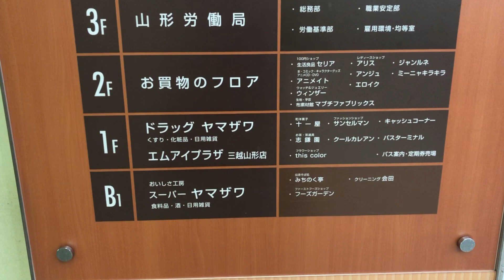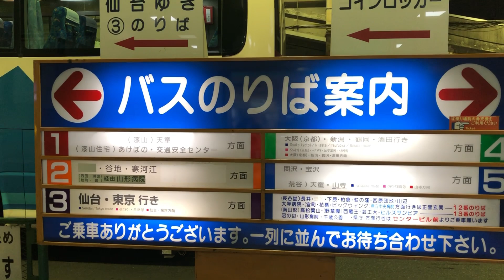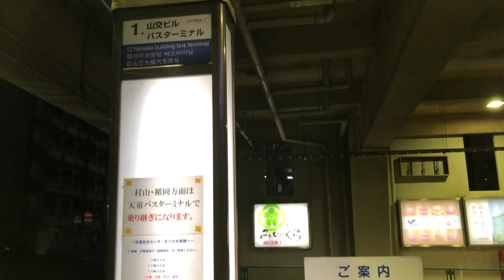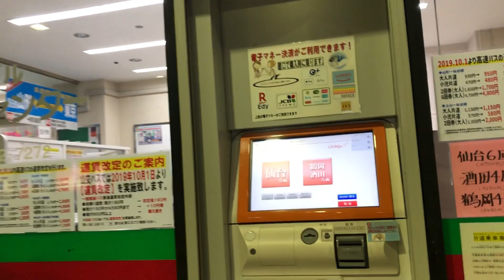山交バスターミナル (山形市)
2019年09月15日 (日)  17時17分ごろから撮影
4:27〜 18時21分ごろから撮影